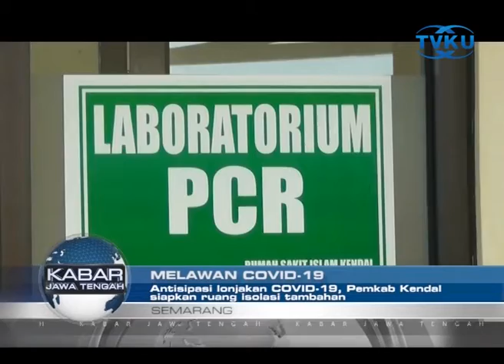ANTISIPASI LONJAKAN COVID 19, PEMKAB KENDAL SIAPKAN RUANG ISOLASI TAMBAHAN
Kendal - Antisipasi lonjakan pasien covid 19, Pemerintah Daerah Kendal menambah ruang isolasi di sejumlah rumah sakit di Kendal. Penambahan ruang isolasi ini dilakukan setelah angka positif covid Kabupaten Kendal, pasca lebaran terus meningkat. (tim)